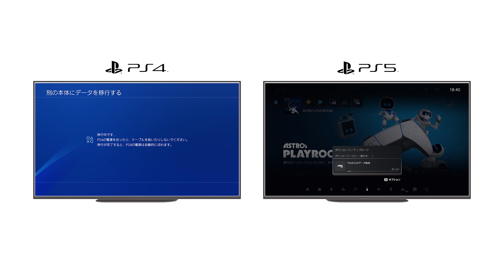העברת נתונים מקונסולת PS4 לקונסולת PS5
למדו כיצד להעביר נתונים ומשחקים מקונסולת הפלייסטיישן 4 שלכם לקונסלת הפליסטיישן 5 תוך שימוש באפשרויות התמיכה אחרונית הקיימת בקונסולה.